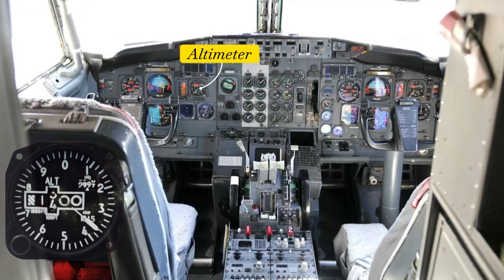AVLS Navigation Part 1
CG-Navitronics Avionics Lecture Series (AVLS) Part I. A quick introduction to aircraft Navigation Systems.